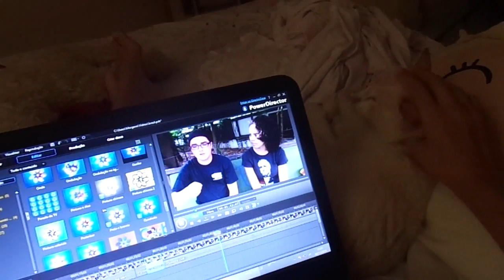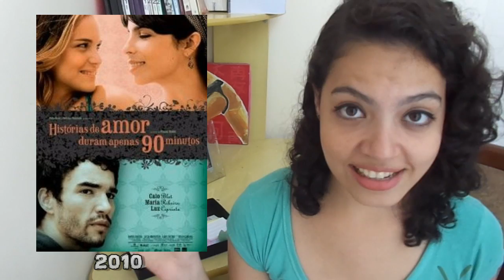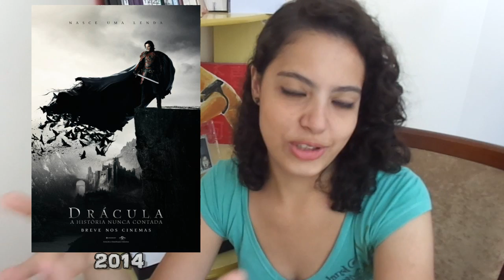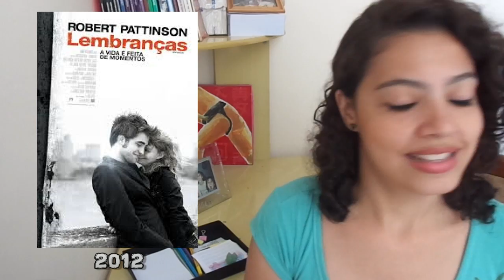Favoritos de Novembro - O Vídeo Mais Atrasado EVEEEEEEEER